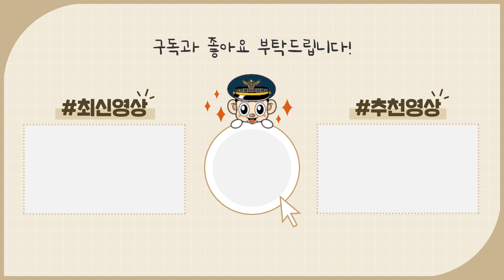노모를 살인한 아들을 검거한 결정적단서 가 바로 '구더기'?!!! ⚠️시청주의⚠️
각 사건에는 이를 해결하는 실마리가 되는 결정적단서 가 있습니다.

약 1년 전, 구더기가 결정적인 단서가 되어
범죄 혐의를 입증한 사건이 있었는데요,
최근 국내에 법곤충감정실이 개소되면서
관심을 불러모았습니다.

사건을 소개해드리고자
국내에 몇 안되는 법곤충박사 정재봉 경장(부산청 과학수사)에게
당시의 상황을 낱낱이 듣고 재구성했습니다.

구더기가 어떻게 범죄혐의를 입증할 수 있었는지, 함께 보시죠!!💡

이 영상은 실제 현장 사진 등을 포함하고 있어
영상 시청 시 주의하여 주시기 바랍니다.